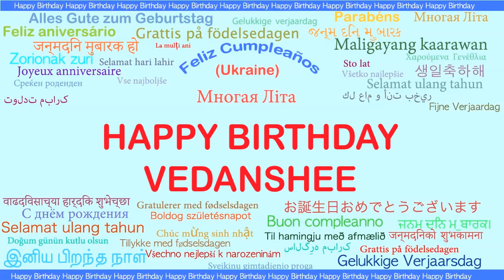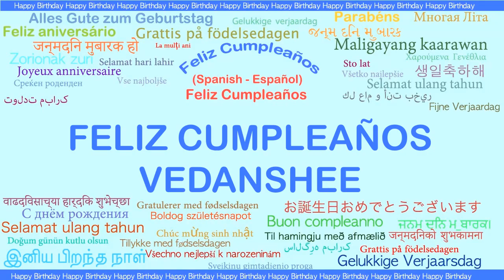Vedanshee Languages Idiomas - Happy Birthday